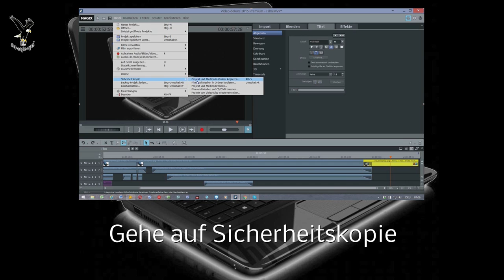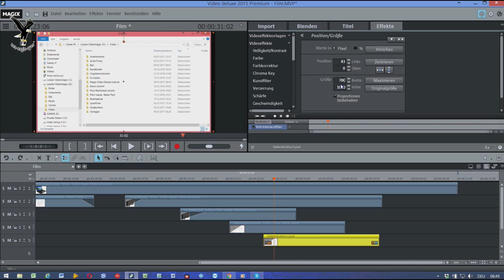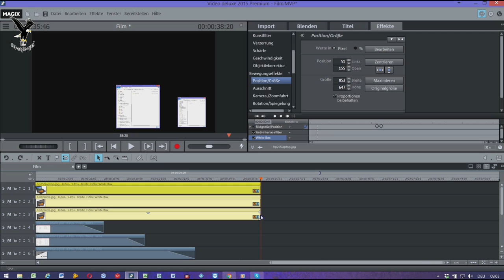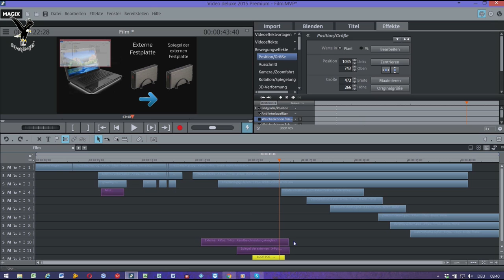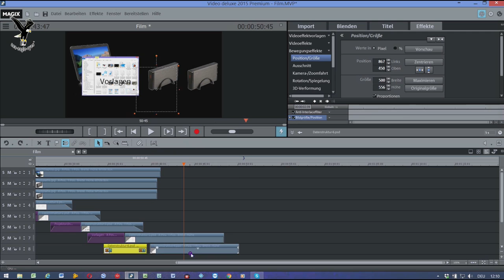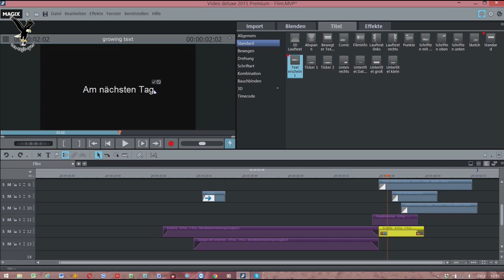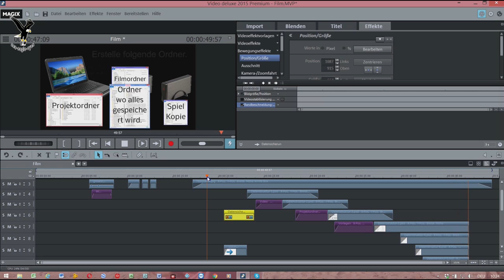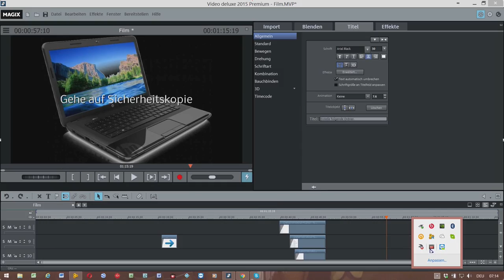Magix Video Deluxe tutorial deutsch benötigte Hardware + Filmerstellung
Hier erkläre ich was man an Hardware haben sollte um mit Magix problemlos zu arbeiten. Desweiteren wie man die Projektdateien wo und wie sichern sollte um wenig Daten zu haben. Am Ende seht ihr wie ich den Film in den einzelnen Schritten erstellt habe.